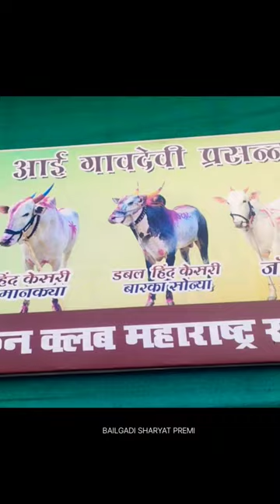मोठ्या सोन्याला बघायला गेलो सोनारपाड्याला 🔥जयेश शेठ पाटील ५०५० यांची भेट झाली mini vlog